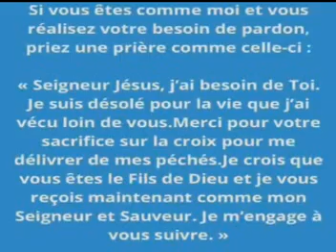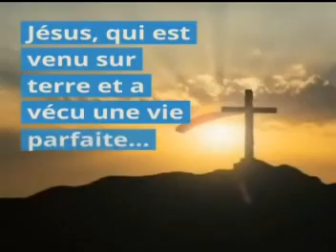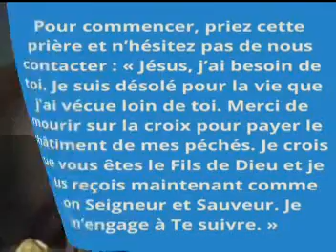😢💞 Ity ilay zanakao nania fa hiverina Aminao (Fibebahana) 💮🍀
Ity ilay zanakao nania fa hiverina Aminao
Efa trotraky ny hadalana vao mahatsiaro Anao
Mifona e, mifona e, ho aiza moa aho

Fo torotoro ranomasom-pivalozana ny ety
Mibaboka Aminao Tompo ô
Satria nania ka nania tsy nitoetra teo akaikinao
Ka todiho ny indrafonao

Ka manomboka anio aho dia tano fa ho Anao
Hafoiko ilaozako avokoa izao tontolo rehetra izao
Ny ditra sy ny rendrarendra efa ampy ahy izay
Ampy izay, Jesosy no tiako indray (x2)

Ny fahotana efa vitako nanenenako
Lalana nandratra loatra iny tsy hiverenako
Soa ihany e, soa ihany aho fa novonjenao